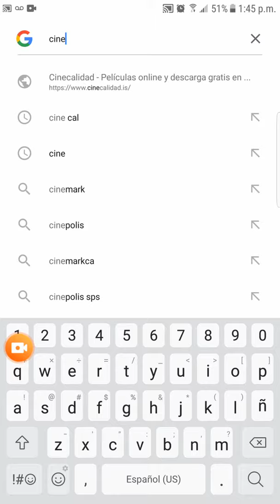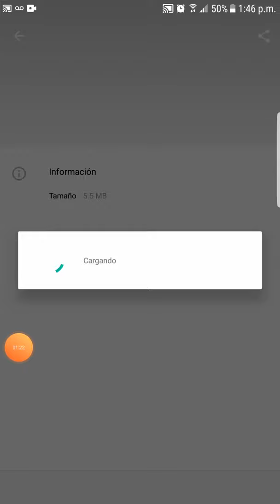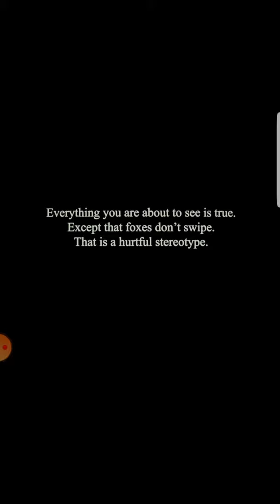Dora la ciudad perdida (primera parte)😏😏😏😏😏😏😏😏😏😏😏😏😏😏😏😏😏😏😏😏😏😏😏😏😏😏😏😏😏😏😏